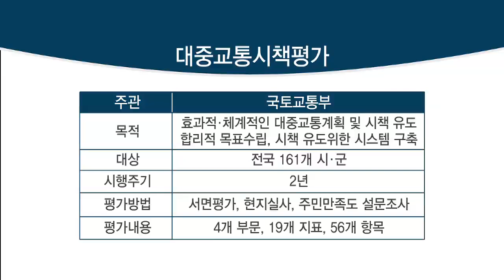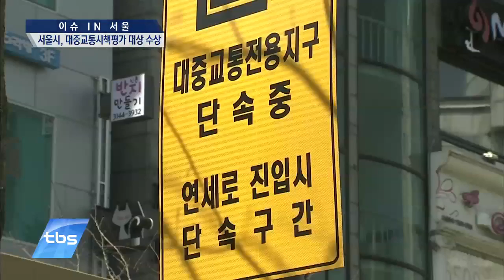[tbsTV] 서울시, 대중교통시책평가 대상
서울에서 대중교통 이용하시기 어떠신가요? 서울시가 펼치고 있는 대중교통시책에 대한 평가가 나와 눈길을 끌고 있는데요. 어떤 결과가 나왔는지 이슈인서울에서 알아보겠습니다.